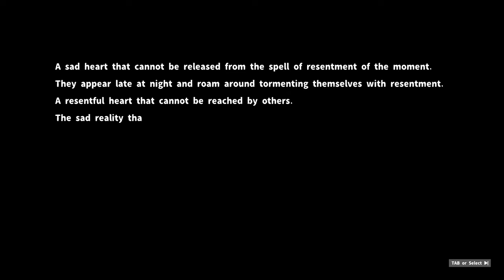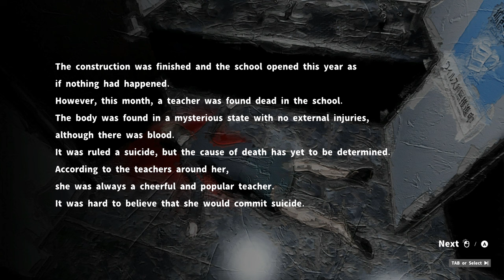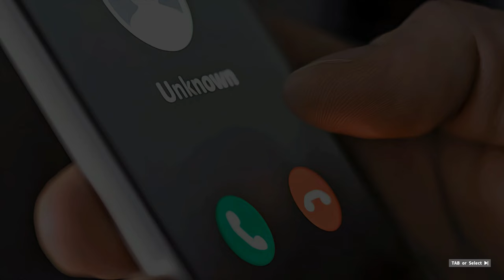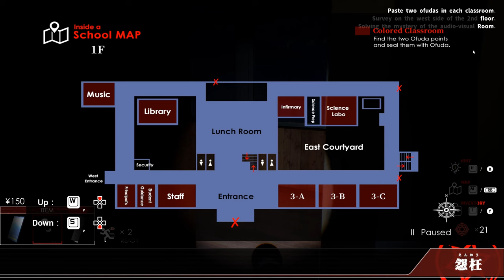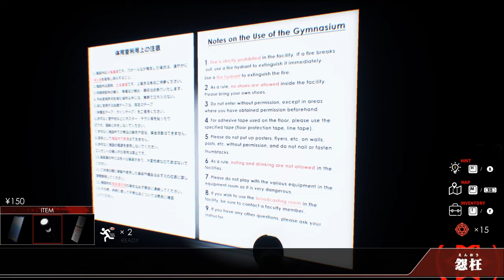ENOH | Full Game | No Commentary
A Necromancer is called to a School after mysterious accidents and ghost sightings become a regular occurrence.